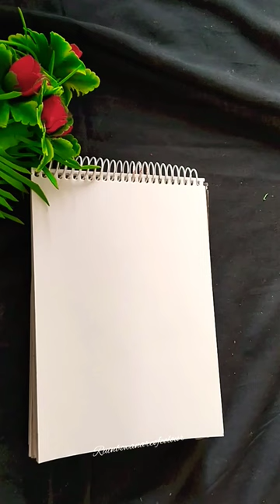Satisfying Drawing With Old Neck Chain ⛓️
For online & offline painting classes .
What's app your Name, Age, location & share ur artwork.

Thank u so much for your support .